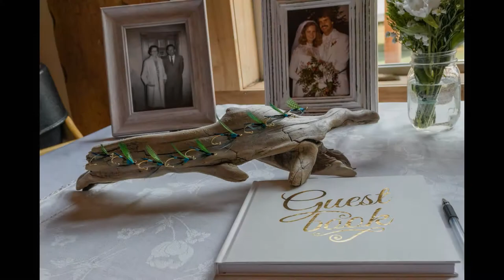Connor and Ashton's Wedding 2017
Proposal and Connor and Ashton's wedding. Married at Cabin Creek Lodge in Easton, WA on 8/12/2017.